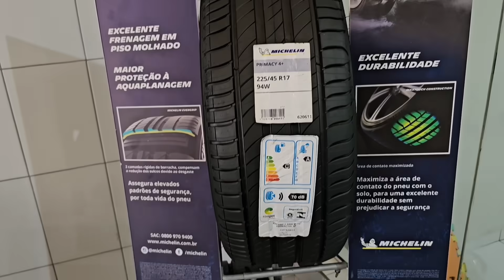PNEUS MICHELIN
A manutenção dos equipamentos de trabalho, caminhões e vans requer um grande atenção, por isso eu optei por qualidade e escolhi pneus michelin.

🛑STAR PROTEÇÃO VEÍCULAR
Faça uma cotação com o Fábio
 Zap 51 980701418(Diga que viu o anúncio aqui no canal)

🛑SOS TRACK, O MELHOR RASTREAMENTO.
Fale com o KADU zap 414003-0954
que viu o anúncio aqui no canal)